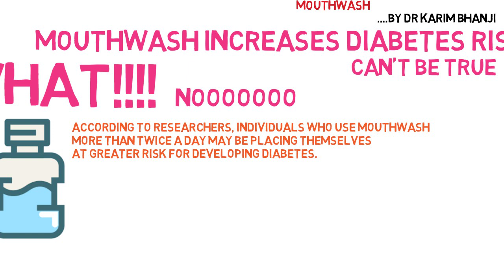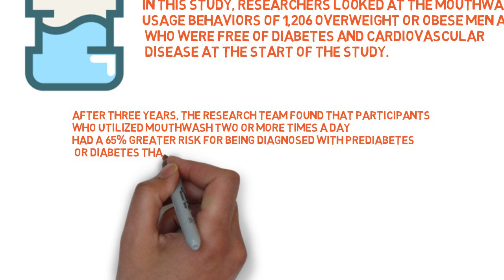Mouthwash Increases Diabetes Risk